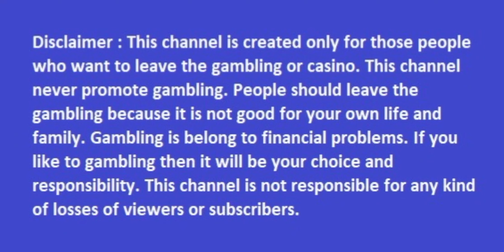Yesterday I Visited Goa Casino 🤑♣️♦️♠️♥️🎲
goa casino
Neo Mejistic paradise casino
money is nothing
rakesh Sharma
goa

Note : Purpose to make this video is educational. We are not supporting gambling.

यह चैनल केवल उन लोगों के लिए बनाया गया है जो जुआ या कैसीनो छोड़ना चाहते हैं। यह चैनल कभी भी जुए का प्रचार नहीं करता है। लोगों को जुआ छोड़ देना चाहिए क्योंकि यह आपके अपने जीवन और परिवार के लिए अच्छा नहीं है। जुआ वित्तीय समस्याओं से संबंधित है. यदि आप जुआ खेलना पसंद करते हैं तो यह आपकी पसंद और जिम्मेदारी होगी। यह चैनल दर्शकों या ग्राहकों के किसी भी प्रकार के नुकसान के लिए जिम्मेदार नहीं है।

yah channel keval un logon ke liye banaaya gaya hai jo jua ya casino chodna chaahate hain. yah channel kabhee bhee jue ka prachaar nahin karata hai. logon ko jua chhod dena chaahie kyonki yeh aapke apne jeevan aur parivaar ke liye achchha nahin hai. jua vitteey samasyaon se sambandhit hai. yadi aap jua khelana pasand karate hain to yeh apki pasand aur jimmedaari hogi. yeh chennal viewers ya subscribers ke kisi bhi prakaar ke nukasaan ke liye jimmedaar nahin hai.